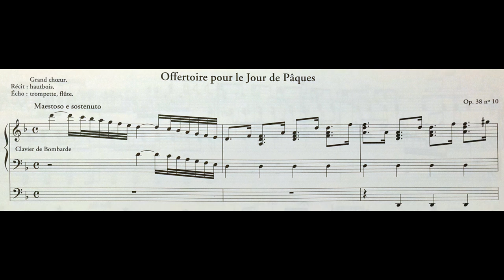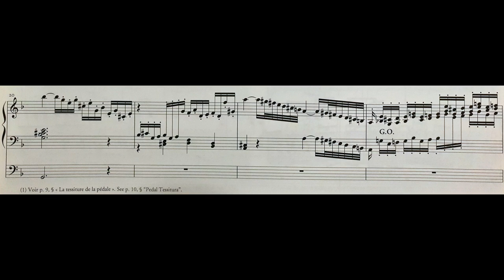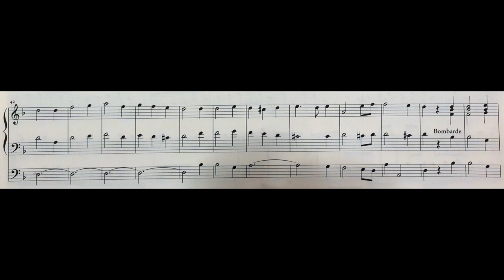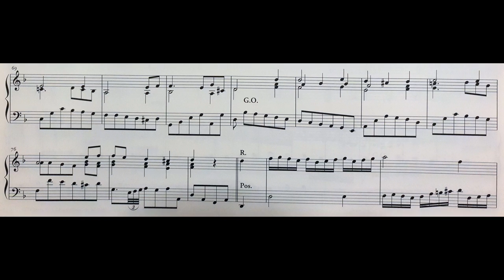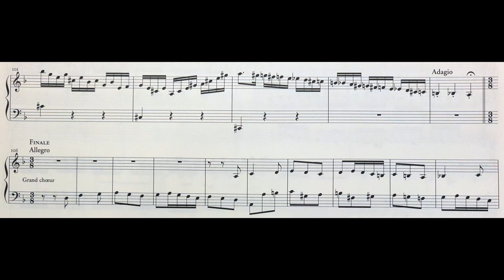Alexandre Pierre François Boely - Offertoire pour le Jour de Paques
Alexandre Pierre François Boely (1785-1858) - Offertoire pour le Jour de Paques op. 38 n.10.

Registrazione per uso privato. Leonardo Carrieri, organo.